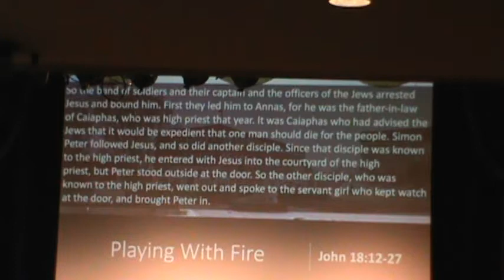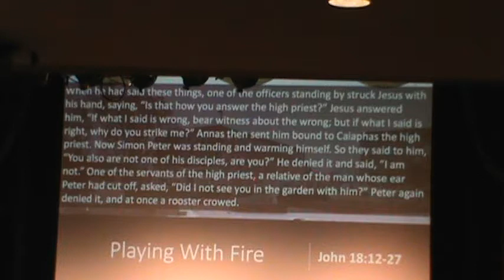Playing with Fire - John 18:12-27